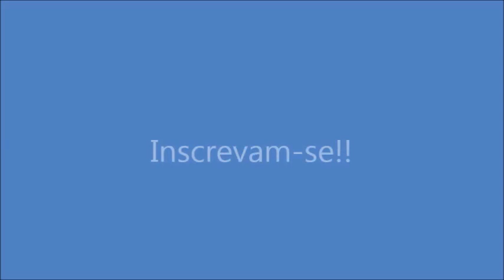Berinjela crocante sem gordura! Por Solange Silva!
Descubra esta maneira deliciosa e comer berinjela sem gordura nenhuma, sem fritura e super crocante.
Ing: Berinjela, sal e vinagre a gosto, água, 10 bolachas água e sal, 1 colher de sopa de chamichurri, 1 colher de chá de açafrão, 1/2 x. de farinha de trigo, 1 ovo. Assar 180º por 20m(não precisa untar a forma).